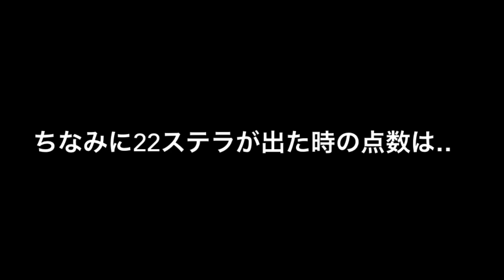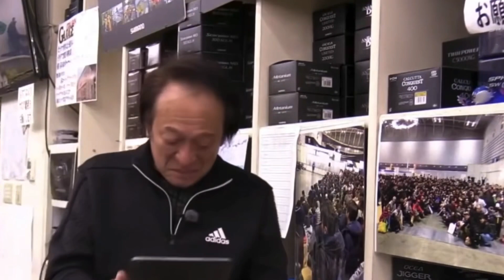【村田基】2023新製品リールに点数は●●点ですよ【村田基切り抜き】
2023新製品リールの完成度は●●点だと村田さんは言います。
一体何点でしょうか？
今回は村田さんがそんな疑問にお答えしてます。

〇潮来釣り具センター
　ジムのお店！

当チャンネルでは、YouTubeガイドラインを徹底してポリシーを遵守し、